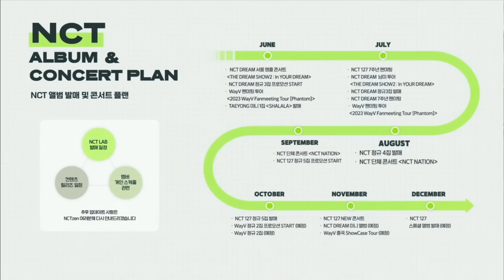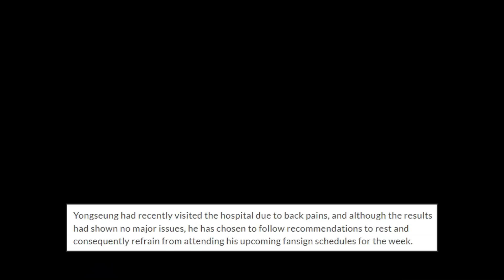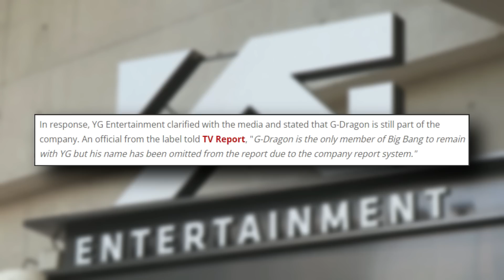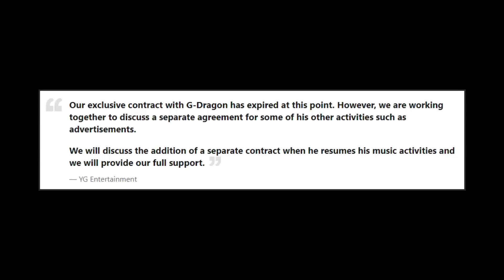Man Trespasses Dreamcatcher Building, NCT Mark Addresses Overworking Concerns, Lucas Back on Bubble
00:00 MAN TRESPASSES DREAMCATCHER BUILDING AND POSTS IT ONLINE
00:40 NCT MARK ADDRESSES OVERWORKING CONCERNS
- GISELLE CONTINUES HEALTH HIATUS MISSING GOVERNORS BALL IN NEW YORK AND YANKESS PITCH
- STRAY KIDS I.N SITS OUT OF ACTIVITIES DUE TO COLD SYMPTOMS
- VERIVERY YONGSEUNG HIATUS DUE TO BACK PAIN
- ONEW CANNOT PARTICIPATE IN SHINEE'S 15TH ANNIVERSARY ACTIVITIES DUE TO HIS HEALTH
02:13 LUCAS RETURNS TO BUBBLE AND GREETS FANS DIRECTLY FOR THE FIRST IN NEARLY 2 YEARS
02:35 YG FOLLOW-UP STATEMENT CONFIRMING G-DRAGON'S CONTRACT HAS EXPIRED
03:38 POSITIVE THINGS TO CELEBRATE IN KPOP
- COMEBACKS AND RELEASES INCLUDING TNX (THE NEW SIX), P1HARMONY, ALEXA, BTS'S 10TH ANNIVERSARY RELEASE, AND MORE
- AB6IX FIRST MUSIC SHOW IN ALMOST 3 YEARS
- STRAY KIDS ALL TIME RECORD
- TWICE JIHYO SOLO CONFIRMED
- EXO GROUP COMEBACK CONFIRMED DESPITE CHAOS & LAWSUIT